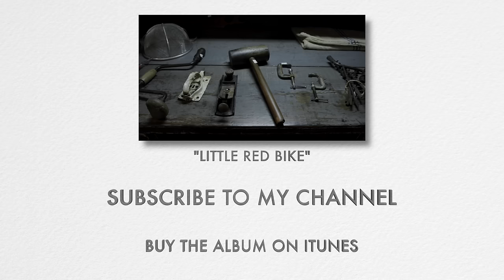Mindy Gledhill - Picture Show (Acoustic)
Mindy Gledhill performs an acoustic version of her song "Picture Show" with Joe Corcoran.

Directed and Filmed by Daren Smith

The Official YouTube Channel of Singer / Songwriter Mindy Gledhill